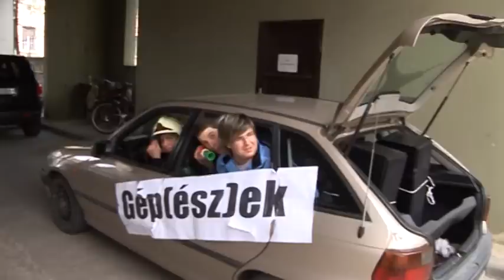IV.Bolond ballagás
Immár IV-ik alkalommal rendezte meg a Savaria SzKI a végzős tanulóinak a Bolond Ballagást ami ismét nagy hanggal járt!